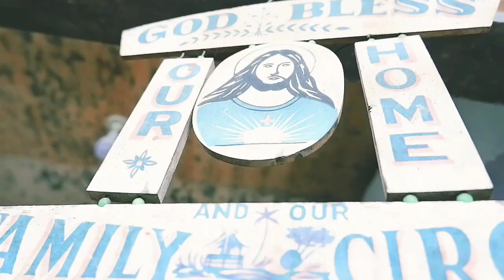LABOR DAY VLOG | BOY'S MESSY ROOM | we cleaned them up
Hi Guys, as you can see, this is our simple boarding house. We told the boys to clean up all the mess inside their room. Fortunately,  they followed.